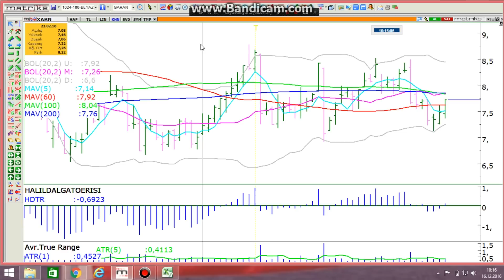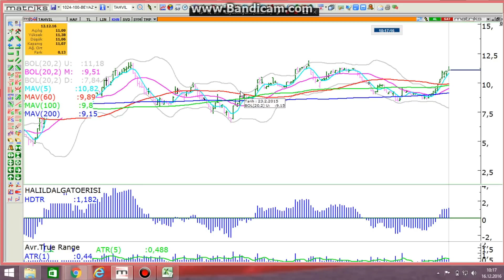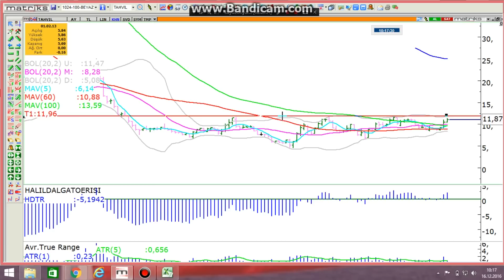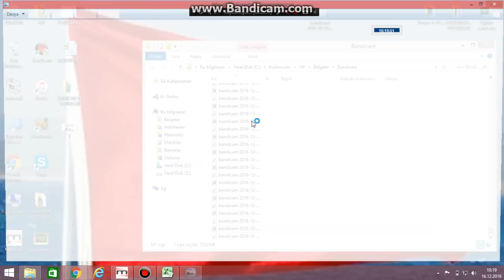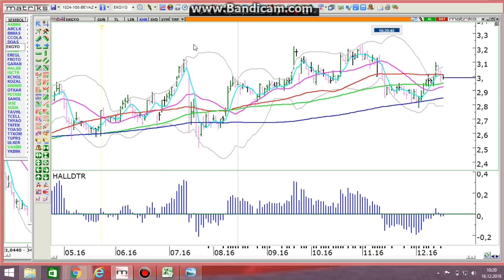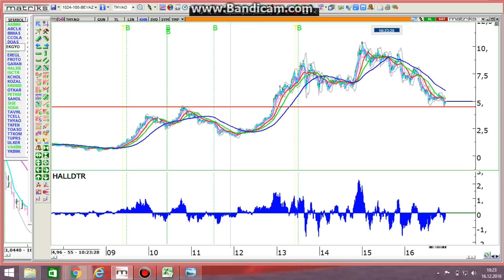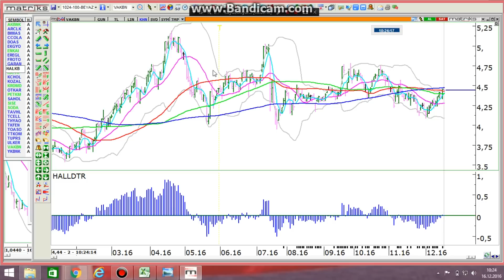2017 HİSSELER BÖLÜM 1 TAVSİYE DEĞİLDİR.